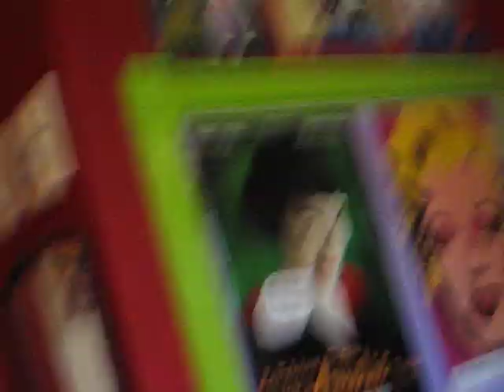Mom learning how to work the camera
It's not that hard, but it took us like 10 minutes to get to this point.